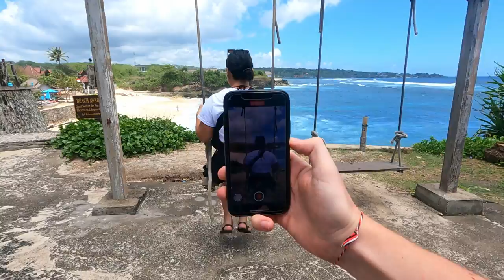NUSA LEMBONGAN Travel Guide (Bali's Baby Brother Island)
Is it worth visiting Bali's "baby brother" islands? We explore the Nusa Lembongan and Nusa Ceningan islands off Bali's east coast and show you the main attractions and things to see to give you an idea of what to expect when visiting.

On Nusa Lembongan we check out Dream beach and Mushroom beach, as well as Devil’s Tear. We cross the famous yellow bridge to tiny Nusa Ceningan to visit Secret Point beach, as well as catching a sunset at Mahana Point.

We also share details about our journey from Bali’s mainland to the Nusa islands, including our experience and the price.

Lembongan, Penida or the Gilis, which one would you choose?

A Trip To - Andre Aguado
Ray of Light - Duckmaw
Summer Haze - Andre Aguado

📖 CHAPTERS: 📖
0:00 Intro
0:28 Journey to Lembongan
1:34 Dream beach, Lembongan
3:07 Devil’s Tear, Lembongan
3:57 Yellow Bridge
4:39 Secret Point beach, Ceningan
5:28 Mahana point, Ceningan
6:16 Breakfast
6:37 Bungalow tour
7:31 Mushroom beach, Lembongan
7:59 Things to know before you go
8:51 Nusa Penida, Gilis or Lembongan?
9:37 Our thoughts